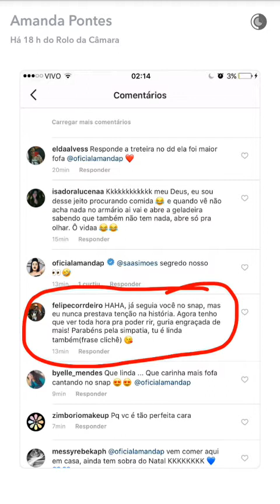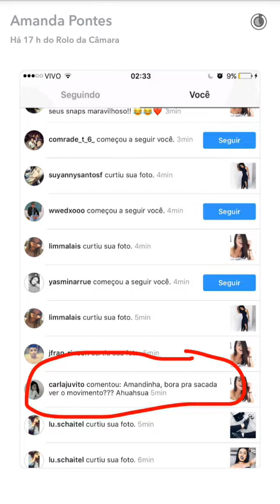UM DIA COM AMANDA PONTES sem comida na geladeira